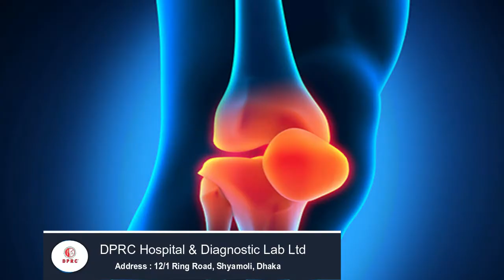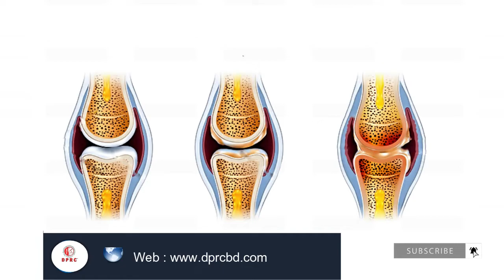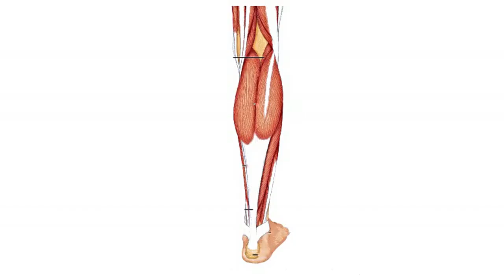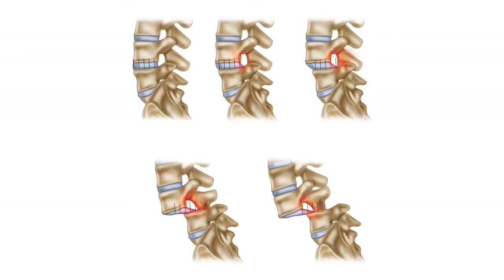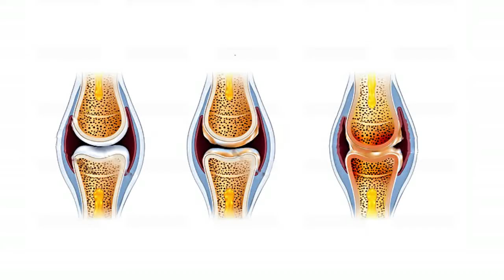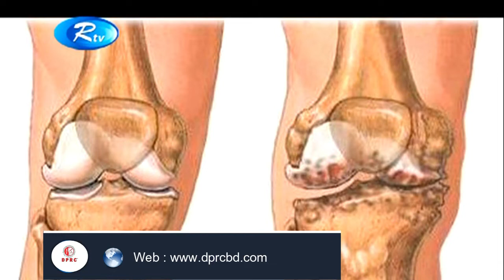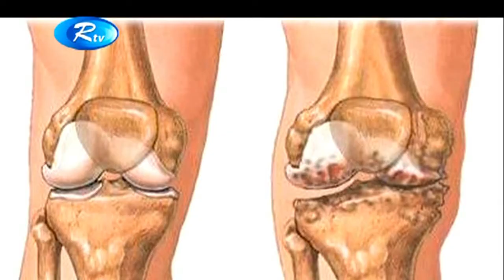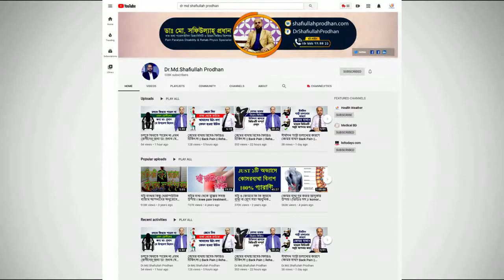হাঁটু ব্যথার যে কারণগুলো আপনার অবশ্যই জানা প্রয়োজন || Knee Pain Treatment || Hatu Betha